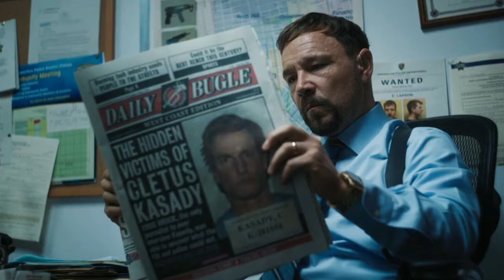Cosas que no tiene sentido en venom the last dance